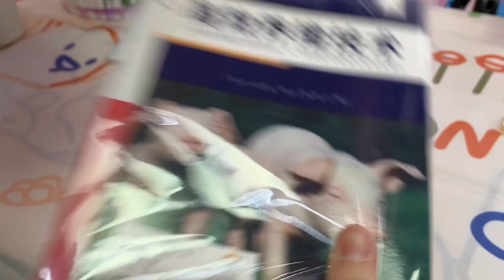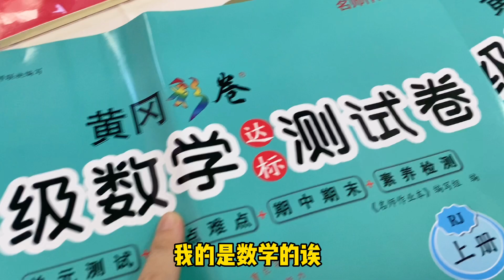粉絲給花甜寄來“狗屎”？禮物大開箱，甚至還有求幫忙填試卷的！ 【花甜HuaTian】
今天花熊兩姐妹來拆粉絲寄來的六分禮物，還要我們做好心理準備，今天就來揭秘一下吧，竟然還有“狗屎”和試卷，真是奇奇怪怪可可愛愛~

【花甜HuaTian】更多精彩視頻推薦/More wonderful video recommendations：
花甜遊戲系列： 本頻道致力於提供兒童友善的內容，避免任何可能對其健康和安全造成影響的元素。